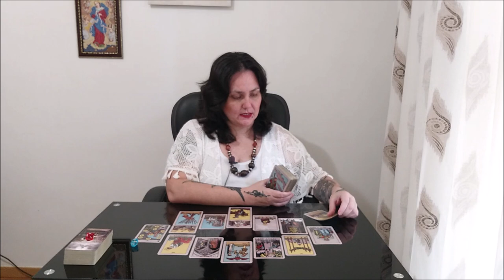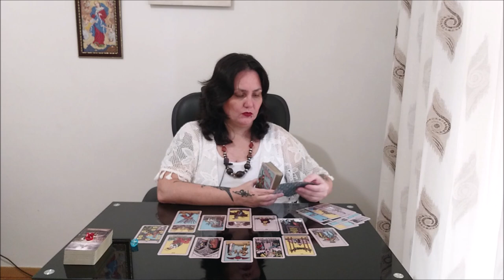Сентябрь-первое дыхание осени. Что нам ждать от него?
Тайм коды:
00:00 - вступление
01:06 - красный камешек
35:49 - голубой камешек